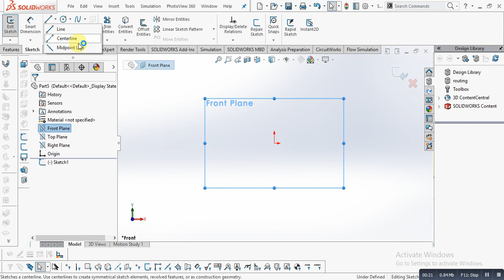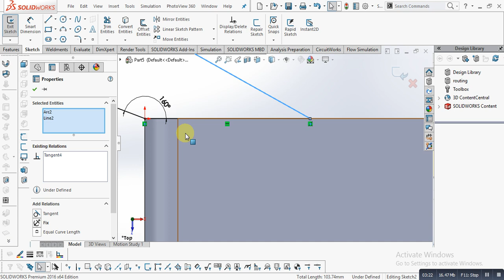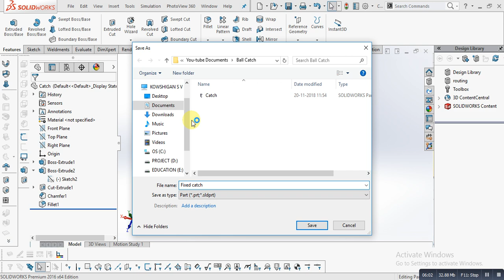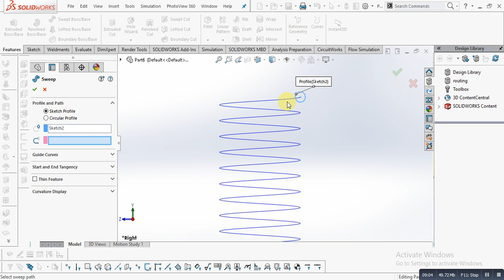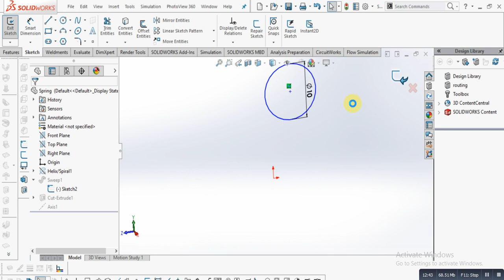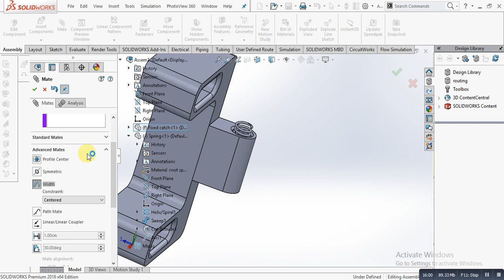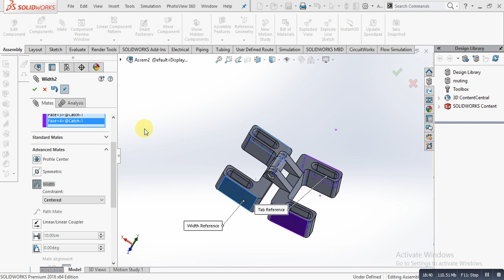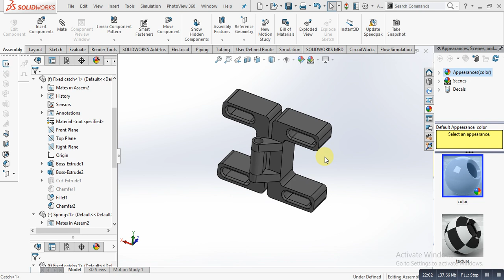How to design Ball catch in solidworks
Ball Catch door hardware is generally used on closet doors where a latch is not used or needed. The ball catch is mounted on the top of the door recessed in a hole drilled on the top surface.
A strike plate is mounted on the door jamb where the spring loaded ball will catch and hold the door closed.